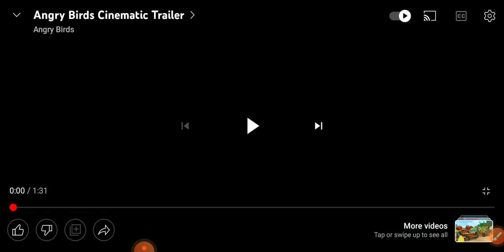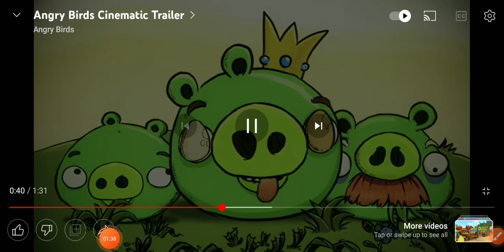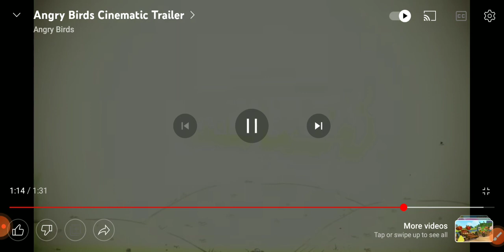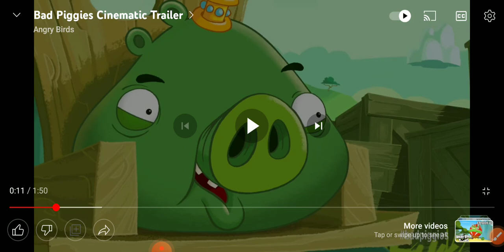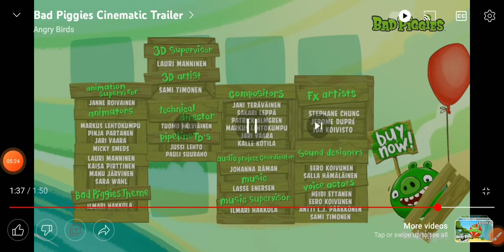Let's React:Angry Birds And Bad Piggies Cinematic Trailer